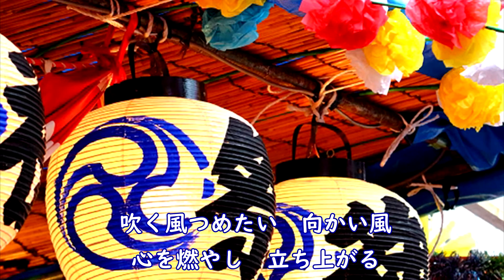新曲「灘のおとこ節」みやま健二 cover HARU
8月10日発売予定の新曲です。